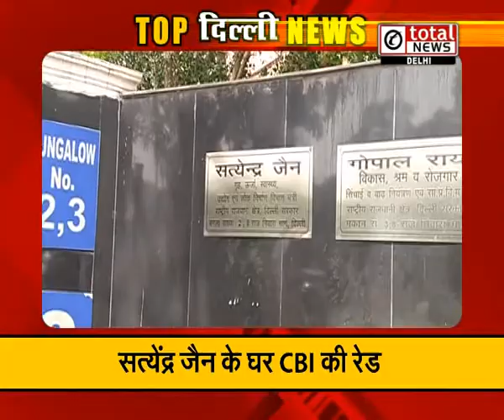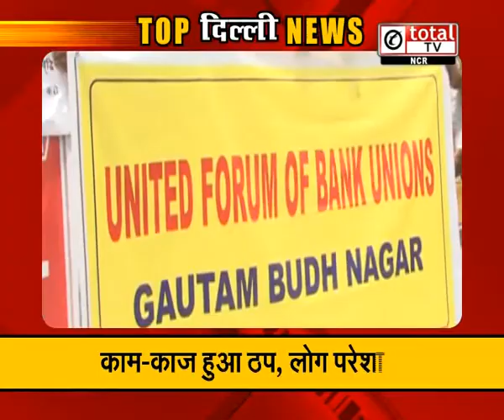दो दिनों की हड़ताल पर सरकारी बैंक: Top news of Delhi